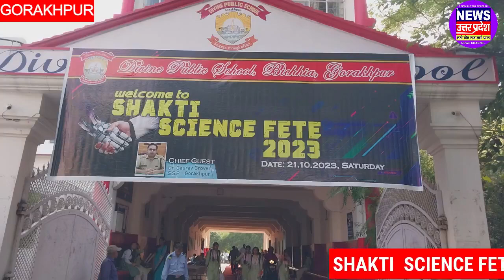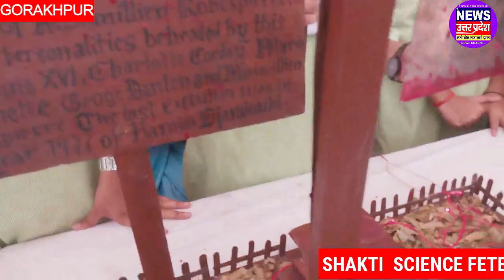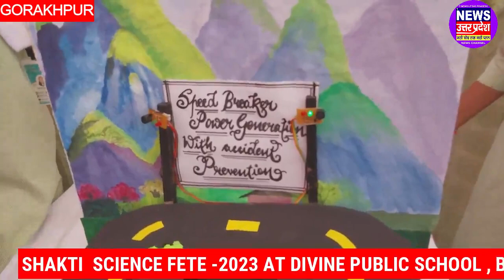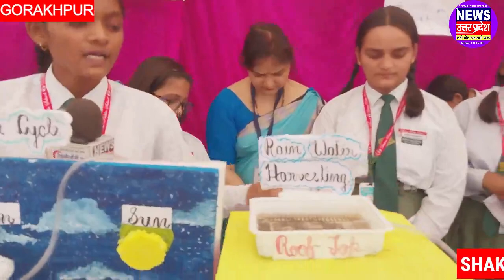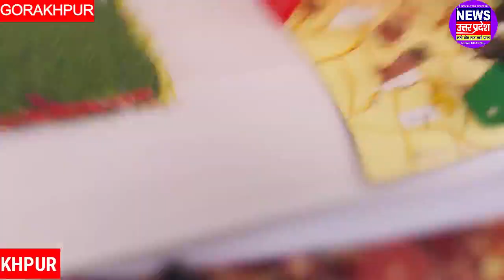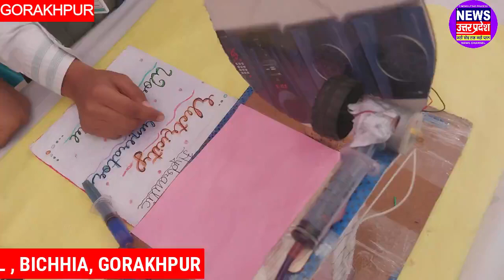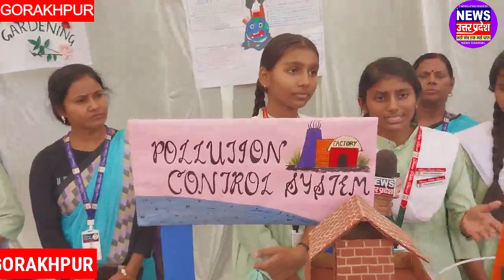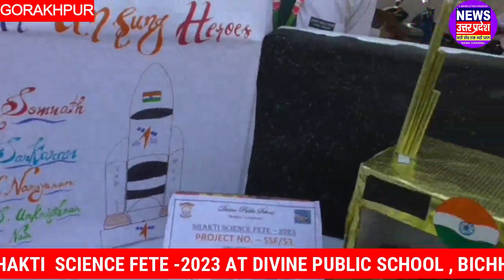SHAKTI SCIENCE FETE-2023 AT DIVINE PUBLIC SCHOOL , BICHHIA, GORAKHPUR